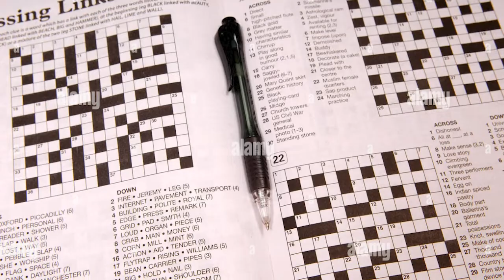Historia de Cruz Roja San Juan TV 09 Ago 2022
Fidelidad